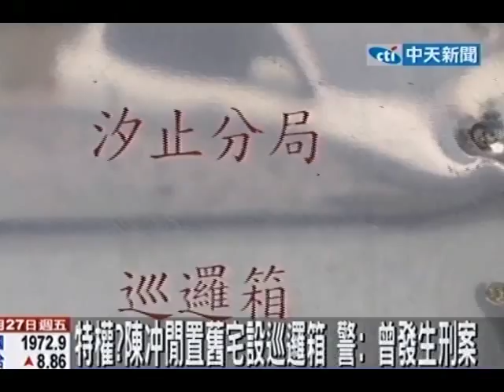陳冲舊宅空置 警2小時巡邏 遭批「浪費」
中天新聞》行政院長陳冲在汐止的舊住居，荒廢多年無人居住，警察最近竟在此設巡邏箱，警員必須2小時簽到一次，引發民眾質疑浪費人力。轄區汐止分局分局長表示，該路線是環形社區，本來就有巡邏箱，因為陳冲擔任行政院院長，屬於政府重要的首長，才會將附近巡邏箱移置陳宅。